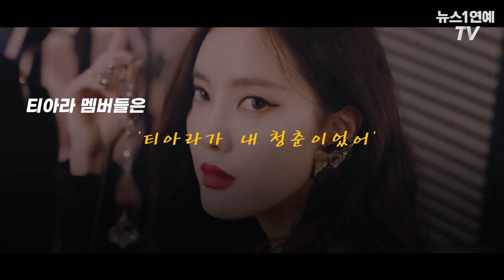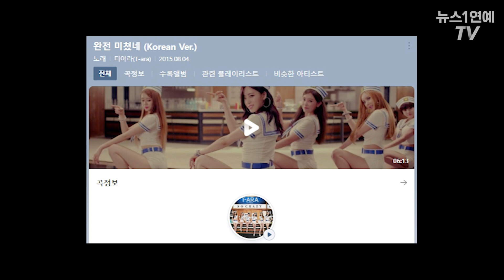13년 차 걸그룹 티아라(T-ARA) '연대기'···사비 털어 4년 만에 컴백하게 된 이유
(서울=뉴스1) 박혜성 기자,이승아 기자 = 걸그룹 티아라가 4년 만에 새 앨범으로 돌아왔습니다.

티아라는 현재 은정을 제외한 3명의 멤버는 소속사가 없는 상태임에도 불구하고 이번 컴백을 멤버들이 스스로 추진한 것으로 알려져 더욱 기대가 되는데요.

티아라의 데뷔부터 현재에 이르기 까지의 풀스토리 영상으로 확인해 보시죠.

영상 출처 : 음악방송(MBCkpop) ㅣ 뮤직비디오 : 1theK (원더케이) ㅣ 신곡 : 딩고 뮤직 / dingo music